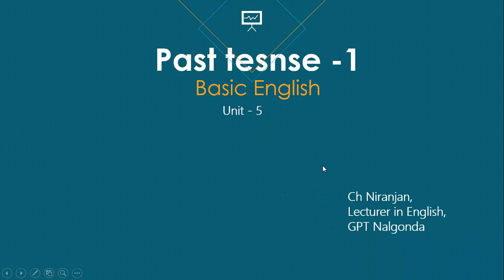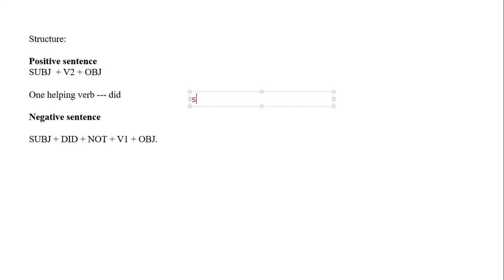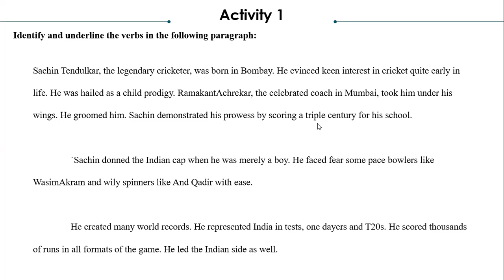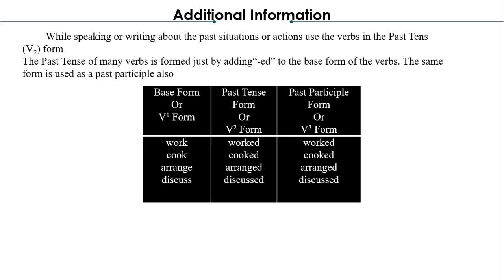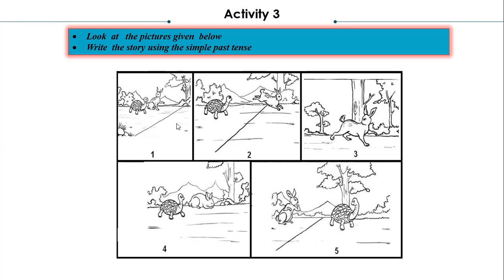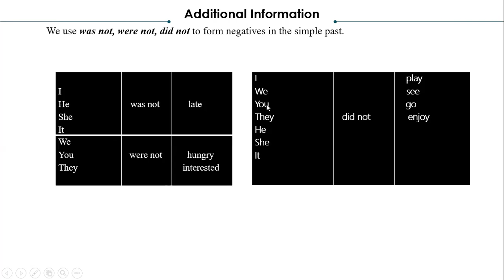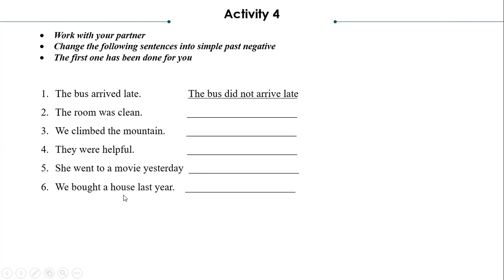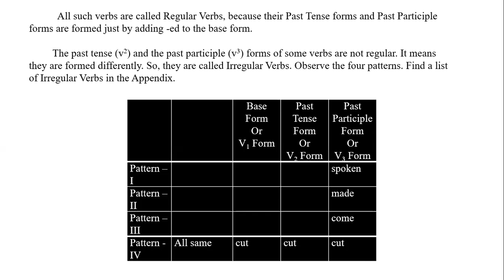simple past tense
Please download the pdf file from the given link and write notes.